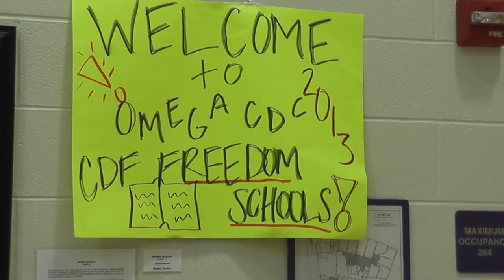Voices Dayton: Freedom Schools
Voices: Dayton spent a morning at the Omega CDC Freedom School (Children's Defense Fund). Hear how site coordinator, Bethany Ward, keeps children excited to be in the classroom learning over their summer vacation.